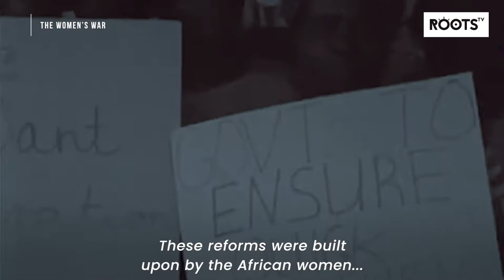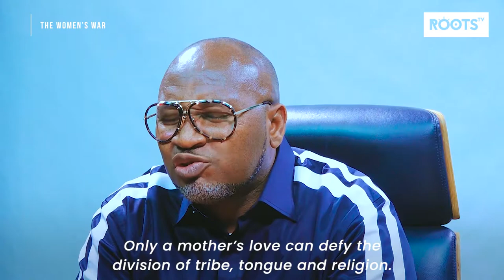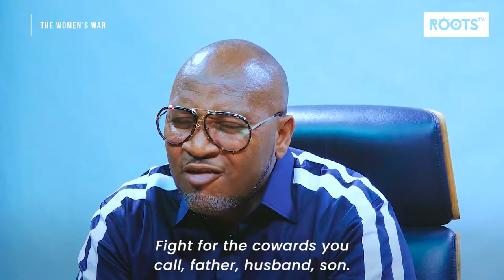The Women’s War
Dear Nigerian Woman, it is 2021 and the evil in our land is far much worse than what you fought for in 1929. The burden of the Colonial Masters’ is a walk in the park compared to the burden of our current Rulers. This country you nurtured is being desecrated as the blood of the innocent freely flows on our streets. Unborn children are hacked from their mother’s wombs, kids are beheaded, mothers are raped and slaughtered. Your men, your fathers, your husbands, your sons are dying in their thousands. Their hearts have failed, and their courage departed. They gather on social media to sing lullabies of yesteryears. Only a mother’s love can dare this evil. This is your war. FIGHT